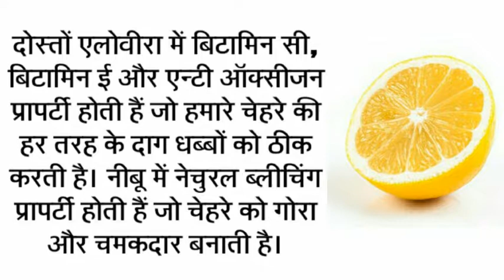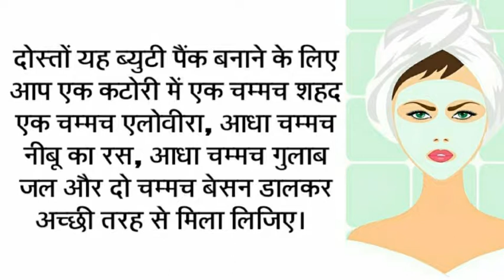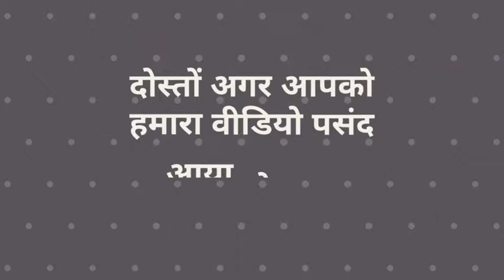2 Minuts me Gora Banaye. चेहरे की निखार बढ़ाए।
दोस्तों हमारे चैनल ज्ञान भंडार में आपका बहुत-बहुत स्वागत हैं,दोस्तों इस विडीयो में हमने आपको आयुर्वेदिक फेस पैक बताया हैं जिसे लगाकर आप बहुत जल्दी गोरी हो जाएगी।